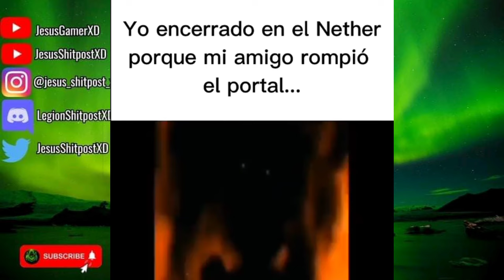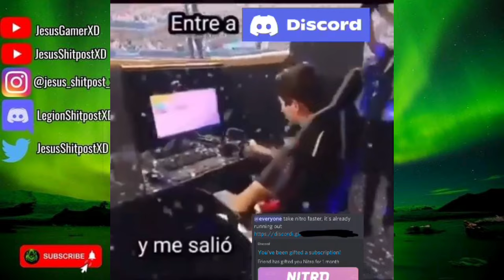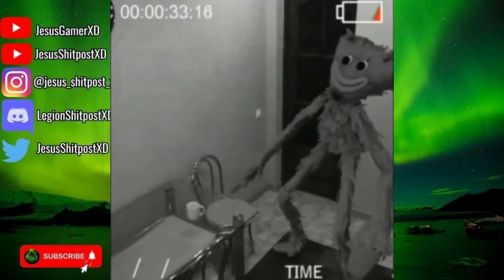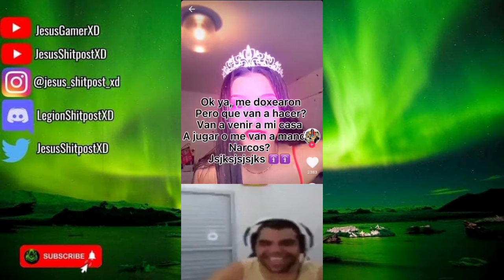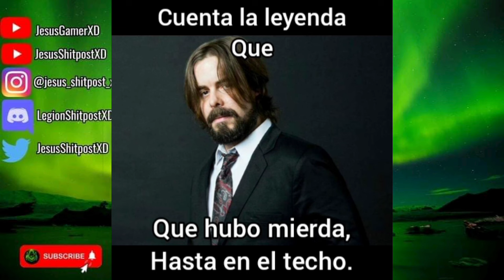Shitpost Compilation | V25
Perdonen la tardanza